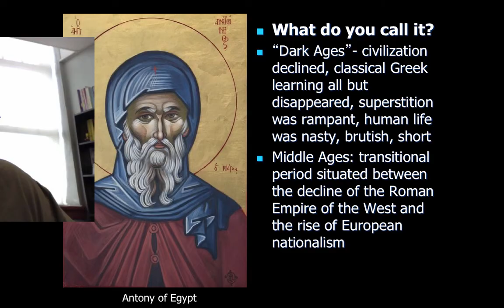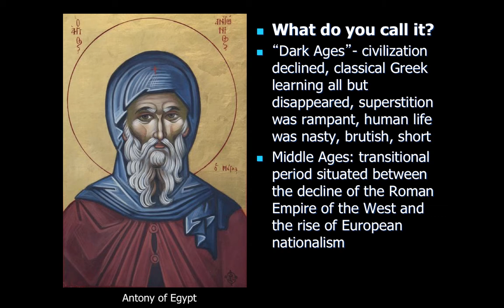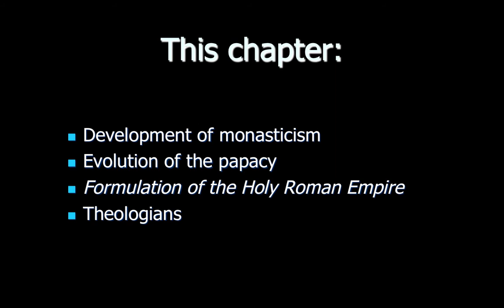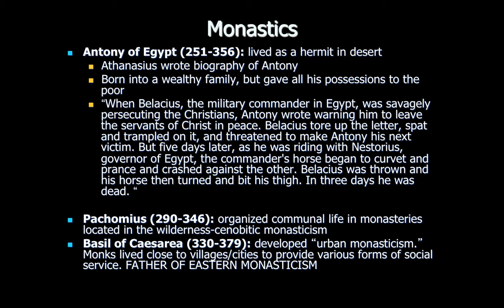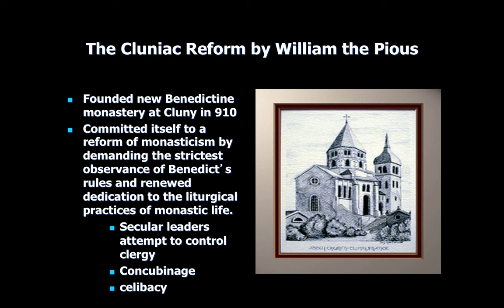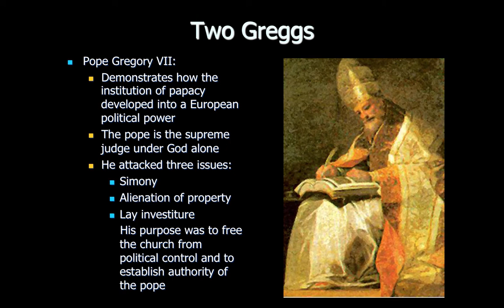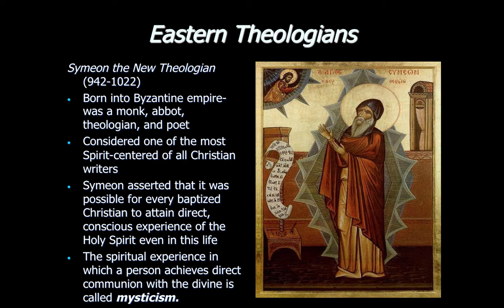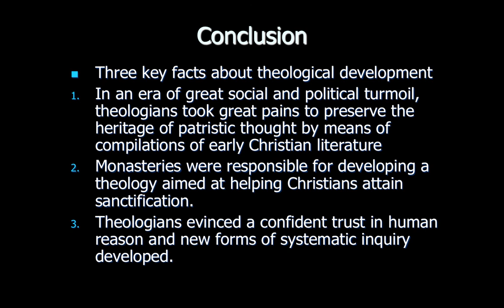Early Middle Ages